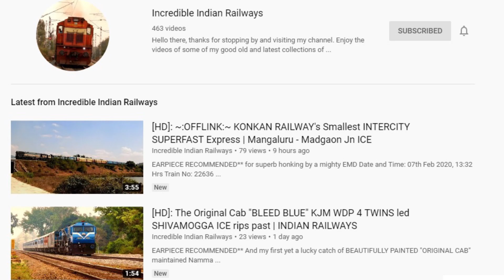[HD]: BZA WAP 4 in Tricolour "Swachhata Hi Seva" Livery | Mysuru Jaipur SF Express | INDIAN RAILWAYS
Enjoy the video of my first catch of SCR's Vijayawada WAP 4 in a Tricolour Swachhata Hi Seva livery powered NWR's Jaipur bound Superfast Express (via Kacheguda, Nagpur Jn, Itarsi Jn, Sawai Madhopur Jn). Comments and suggestions welcome.

Date and Time: 21st Mar 2020, 13:40 Hrs
Train No: 12975
Train Name: Mysuru Jn - Jaipur Jn Superfast Express
Loco: SCR's VIJAYAWADA/BEZAWADA [BZA] WAP 4 #22323
Location: Baiyappanahalli [BYPL], SWR

Video Playlist of 12975 Mysuru Jn - Jaipur Jn Superfast Express by SCR's GunTakaL [GTL] WDM 3A Twins #16702(R) and #16752(R) at BYPL

Video Playlist of 12975 Mysuru Jn - Jaipur Jn Superfast Express by SCR's Moula Ali [MLY] WDM 3A Twins #16601(R) and #18914(R) at BYPL

Video Playlist of 12975 Mysuru Jn - Jaipur Jn Superfast Express by SCR's Moula Ali [MLY] WDM 3A Twins #16658(R) and #18903 at BYPL

Thanks very much for watching and hope you enjoyed this one :)